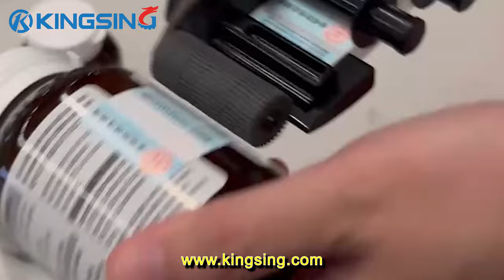Portable Electric Handheld Labeling Machine